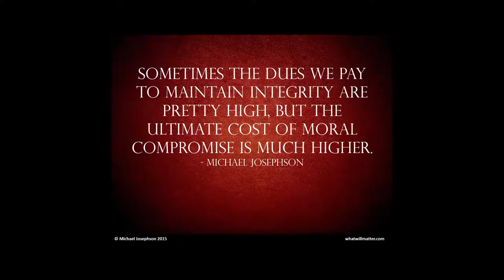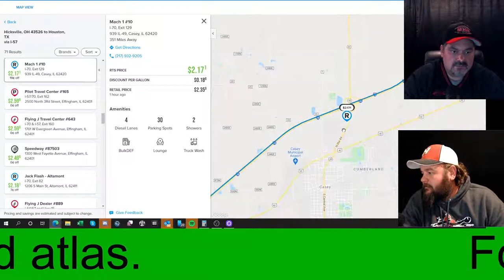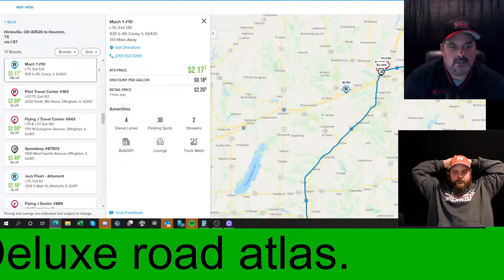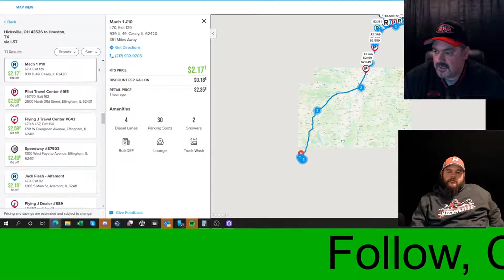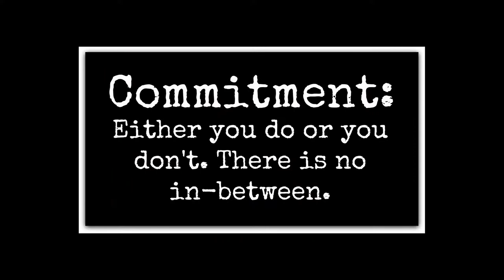Route Planning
Today we are going to look a a way to do a proper route plan.